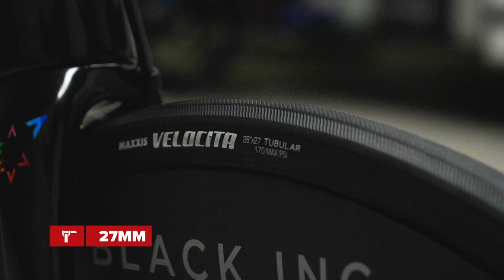Tom van Asbroecks Factor 02 VAM | Team Israel Start-Up Nation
In Omloop Het Nieuwsblad fuhr der Belgier Tom Van Asbroeck, auf dem superleichten Factor O2 VAM Disc, das ihm dabei half die Berge Westflanderns hinaufzufliegen. Die 28-mm-Maxxis-Reifen, das traditionelle Rundrohr und die schlanke Sattelstütze sorgten dafür, dass Van Asbroeck reibungslos nach Ninove fuhr und den gepflasterten Klassiker dieses Jahr für sich entschieden hat.

Rahmen und Gabel: Faktor O2 VAM Disc
Räder: Black Inc SIXTY
Reifen: Tubular Maxxis Velocita 28mm mit OrangeSeal-Dichtmittel
Lenker: Black Inc Integrated
Sattelstütze: Black Inc Inline Sattelstütze
Sattel: Selle Italia SLR Boost Kit Carbonio
Schalthebel: Shimano Dura Ace 9170
Bremsen: Shimano Dura Ace 9120 mit SwissStop Rotoren und Belägen

Feinschliff: Elite Vico Carbon Flaschenhalter, Black Inc Integrated Bryton Mount, CeramicSpeed ​​OSPW Riemenscheibenräder.

Folgt uns!